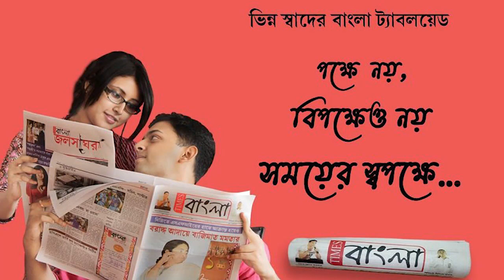ছট পুজোর প্রথম সূর্য প্রণাম শুরু হলো আজ